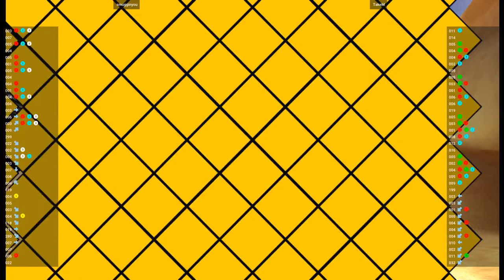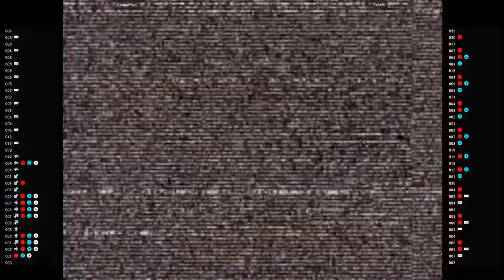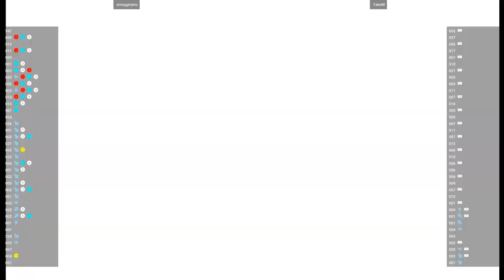CVS2 🕹 smugginyou VS TakeM